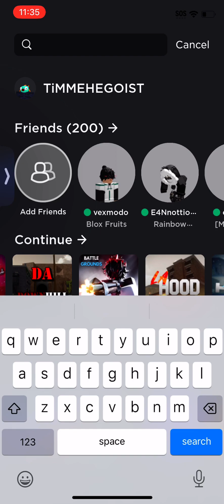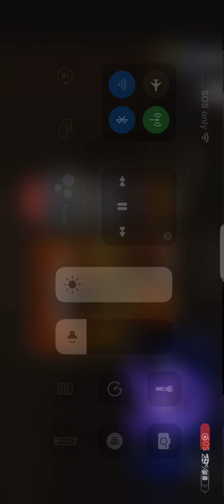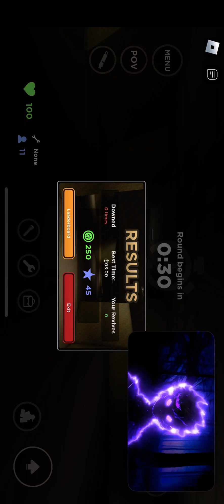April 7, 2023